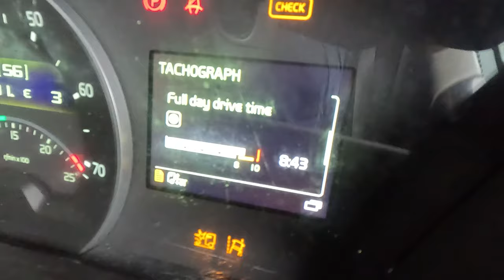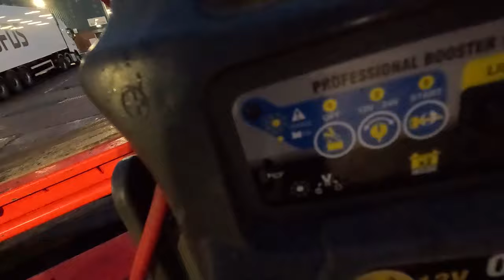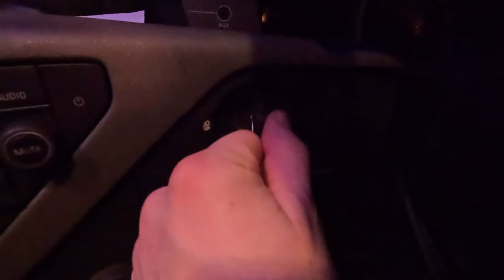My Highest Truckload YET! - Episode 90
In today's video we are back with trucking vlog, we start the video off by delivering a curtainsider DAF rigid to Glasgow, then onto newton stewart to collect 2 motorhomes for southhampton, then after that we collect 2 Volvo FHs for back up to scotland so without further a do lets get into this weeks video

AutoPerfkt.co.uk - ShaunThomson10
Puckaledges.co.uk - Shaun10